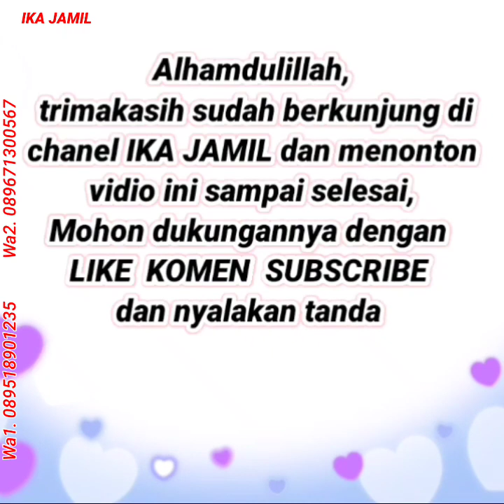SETELAN ONE SET TERPOPULER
Inilah rekomendasi, baju gamis terbaru 2021, model gamis terbaru 2021, model baju brokat terbaru | baju tunik terbaru 2021